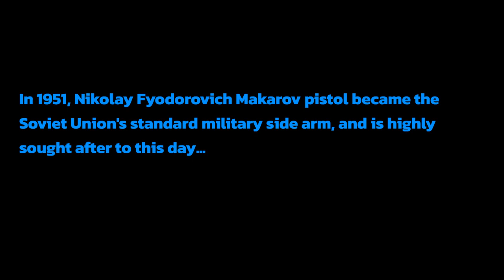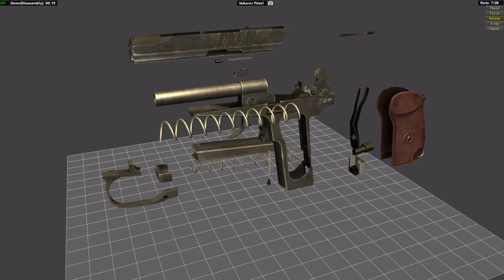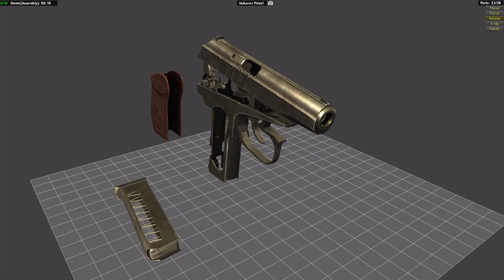Makarov History | Operation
The Makarov pistol (Pistolet Makarova or PM) is the most famous firearm to come out of Russia since the AK-47.